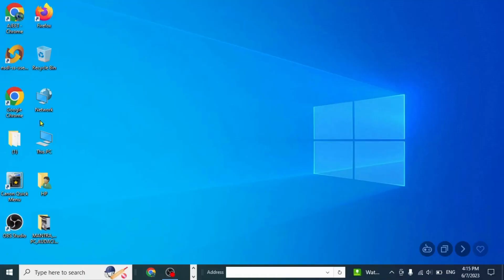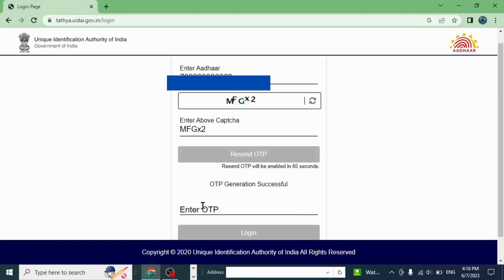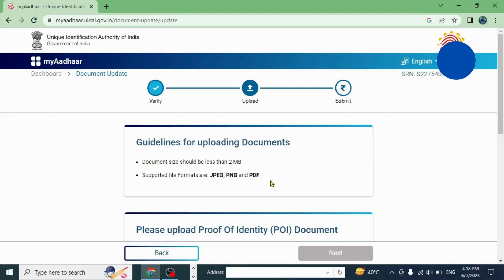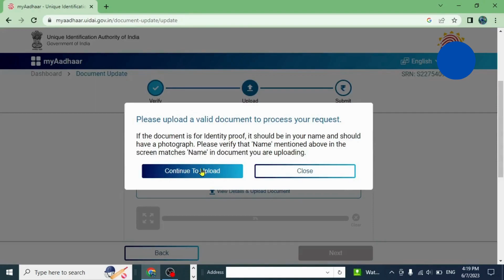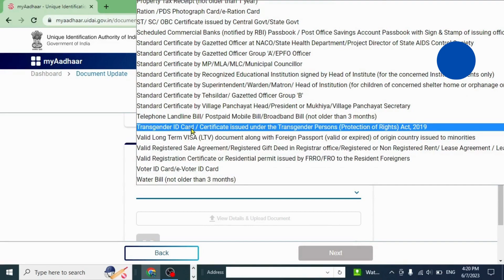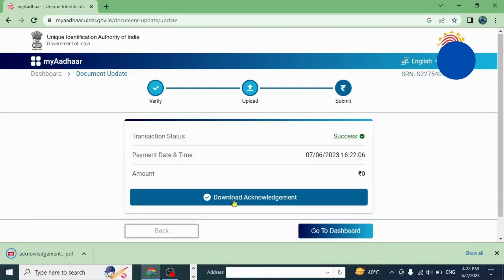Aadhar card update II how to aadhar update online #2023 @ksbak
Hello friends
Is video mein hmne bataya hai ki aap aadhar card ko kaise online update kar sakte hain .
Hello friends
In this video i have discuss that how to aadhar card update online
4. AAYUSHMAAN CARD KAISE DOWNLOAD KARE 2023

SOME IMPORTANT LINK OF SOCIAL MEDIA
2. My telegram channel link ( mere telegram channel ki link )
Username @ajeetkumarmishra
Channel public link t.me/ ksbakm

4. My instagram user name is aje.et542